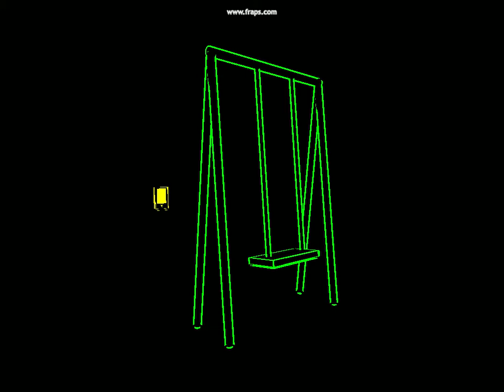life to choose - gameplay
Life to choose is a unique interactive experience. This is an artistic application with simple and original graphic style, which makes you think about life.